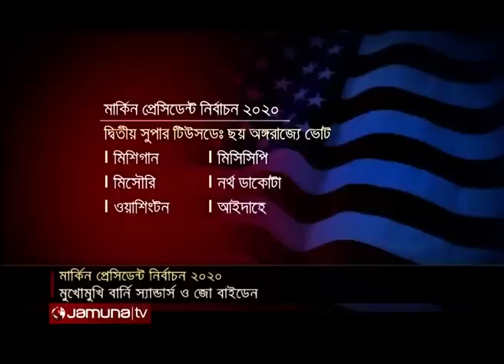মার্কিন প্রেসিডেন্ট নির্বাচন; বড় লড়াইয়ে প্রস্তুত ২ প্রত্যাশী। Jamuna TV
মার্কিন প্রেসিডেন্ট নির্বাচনে ডেমোক্র্যাট প্রার্থিতা বাছাইয়ের আরেকটি বড় লড়াইয়ে প্রস্তুত দুই মনোনয়ন প্রত্যাশী। ডোনাল্ড ট্রাম্পের প্রতিদ্বন্দ্বী ঠিক করার প্রক্রিয়ায় ছয় গুরুত্বপূর্ণ অঙ্গরাজ্যে হবে দ্বিতীয় সুপার টিউসডে'র লড়াই। ভোটাভুটির আগ মুহূর্তে সাবেক প্রেসিডেন্ট জো বাইডেনকে এগিয়ে রাখছে জরিপগুলো। তবে ভারমন্টের সিনেটর বার্নি স্যানডার্সের সাথে হাড্ডাহাড্ডি লড়াইয়ের ইঙ্গিতও দিচ্ছে গণমাধ্যমগুলো।